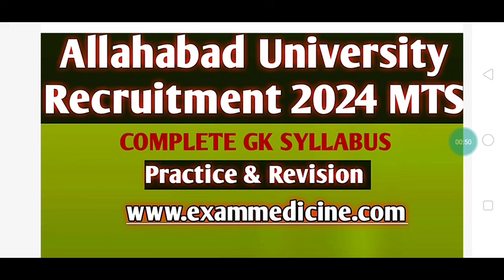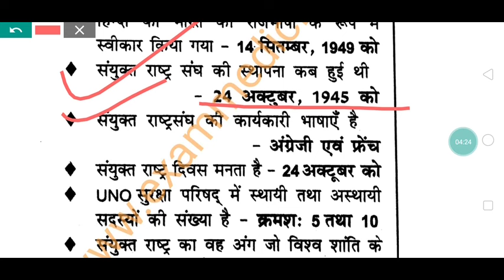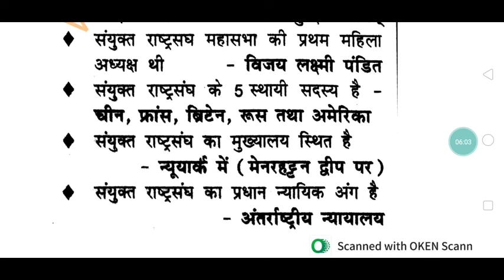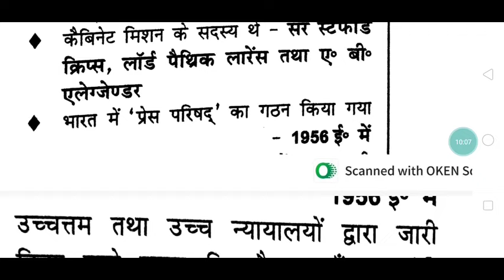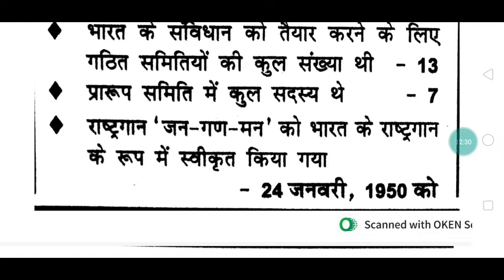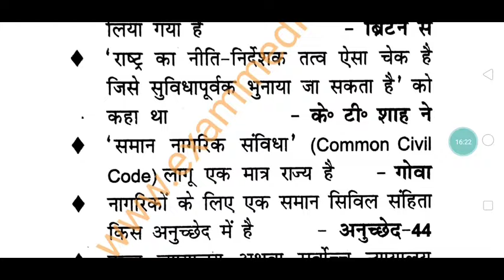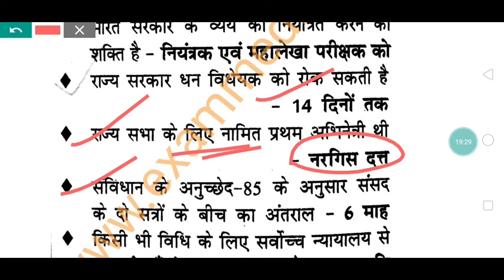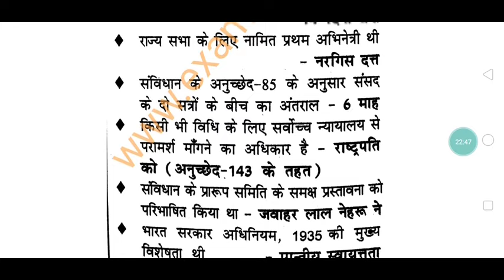MTS Allahabad University 2024 GK complete syllabus polity part 5 | AU MTS complete preparation 2024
Allahabad University non teaching post 2024 complete preparation group B C A
Allahabad University non teaching MTS 2024 complete preparation
GK complete syllabus polity part 5